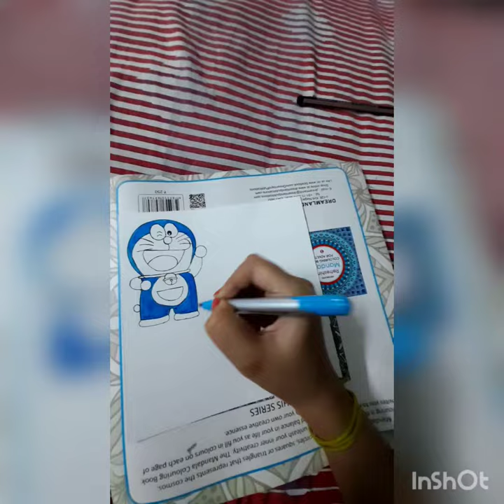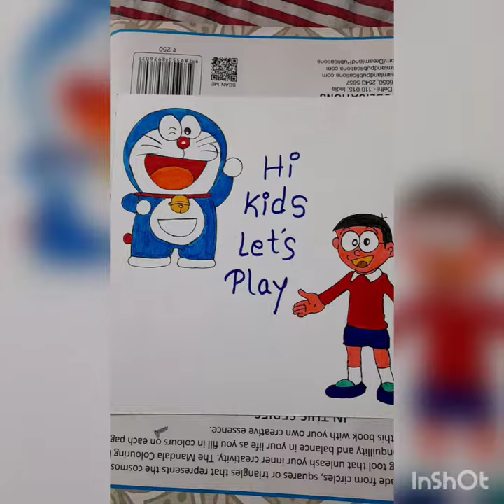Doremon#brush pen drawing kids..